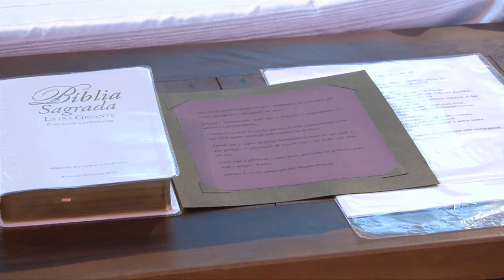Camile e João Ricardo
Clipe melhores momentos!
Feito em cima da musica do casal..